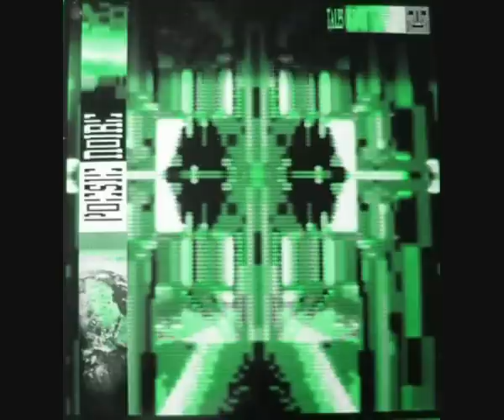Poésie Noire - Starvation of a Mind (album version) - 1987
From the album Tales of Doom (1987) - Antler/Subway ANT-053 (Belgium)